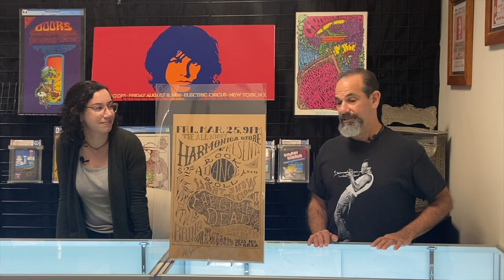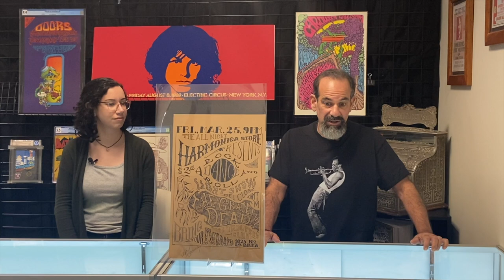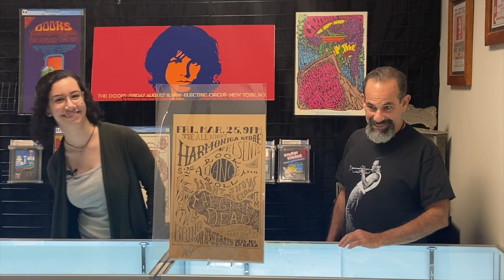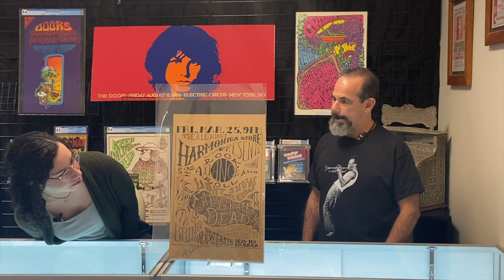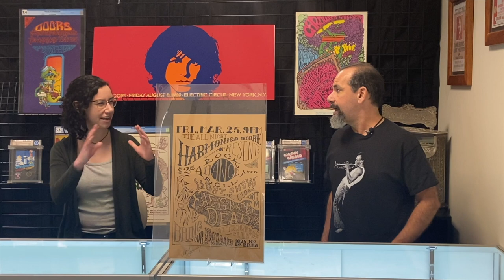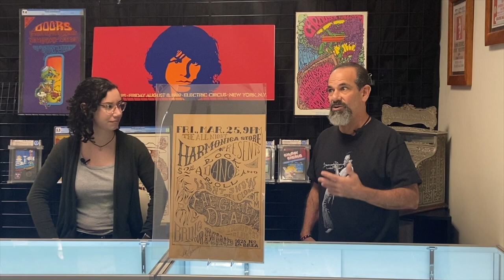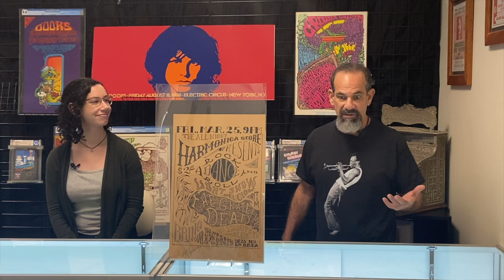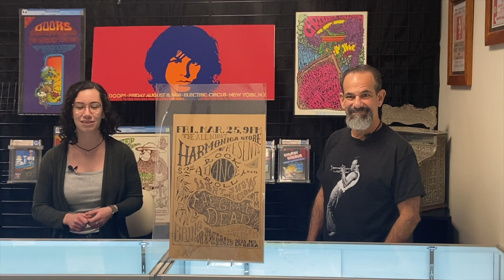THE RAREST GRATEFUL DEAD POSTER?? (Concert Poster Conversations)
Join the conversation about this ultra rare Grateful Dead concert poster. The concert took place in 1966, early into The Dead's long-running career, at the Los Angeles' Trouper's Club.

Katy & PAE President Glen talk about the Grateful Dead and their long-time associate, Owsley Stanley, aka Bear. While Bear wasn't known as an artist, he designed this early poster and signed this particular copy. Only around 5 total copies of this poster exist in superb condition, making it the rarest Grateful Dead Poster. Other copies have sold per Psychedelic Art Exchange (PAE) around $30,000. With the signature and the excellent condition, see what Glen estimates that it could go for in today's market.

Writer Ken Kesey (One Flew Over the Cuckoo's Nest) headed up a series of parties called "The Acid Tests." Owsley (Bear), was a known LSD chemist, and often aided in such parties. The parties ran from 1965 to 1966, when LSD was made illegal in California. This Grateful Dead concert was one of the last parties in the storied run.

Do you have any opinions on this early era of Grateful Dead or about the value of this poster?

Be sure to check out Glen over at Psychedelic Art Exchange!